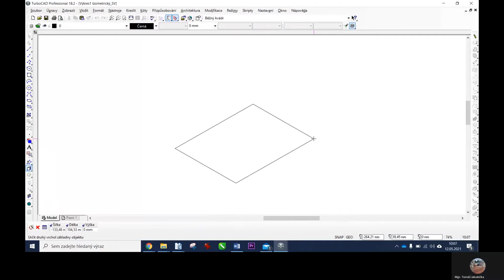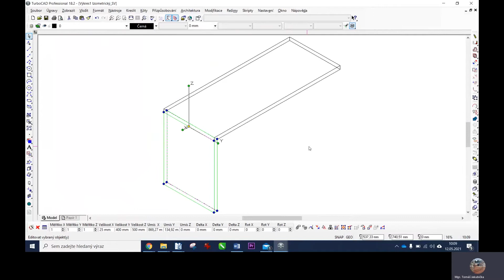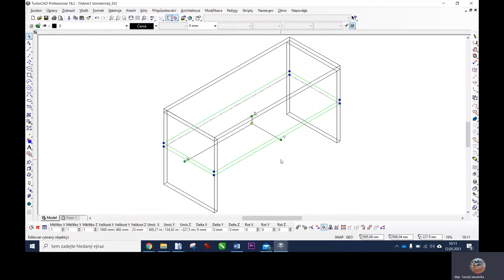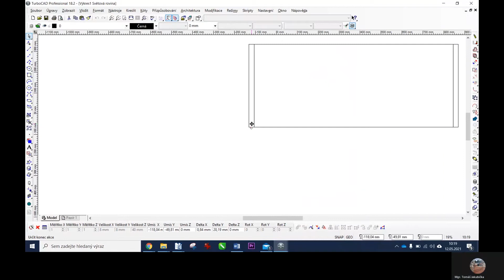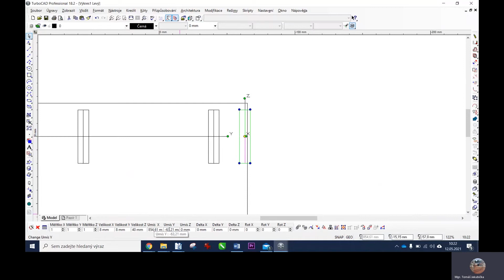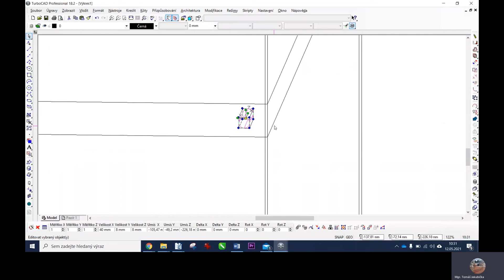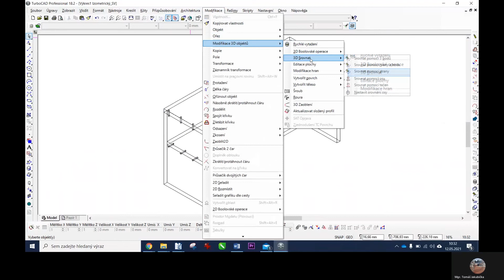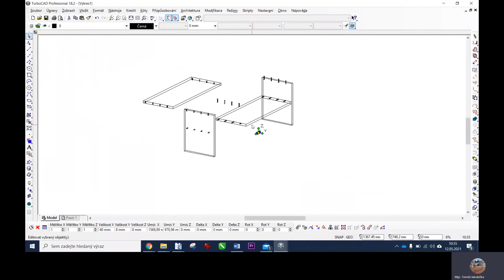03 Botník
tvorba botníku za pomocí nástrojů, kopírování, zrcadlení, 3D rozdíl,kopírování po lince